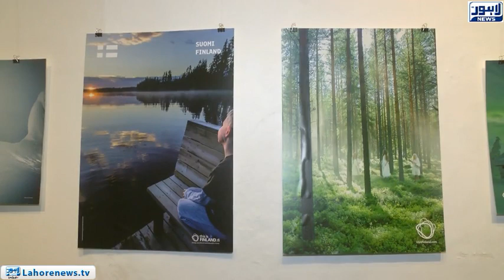National College of Arts organizes Finland's Art Exhibition